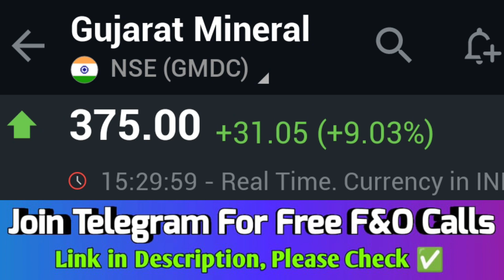Gujarat minerals share, gmdc ltd share latest news, gujarat mineral share, gmdc ltd share news🔥💯